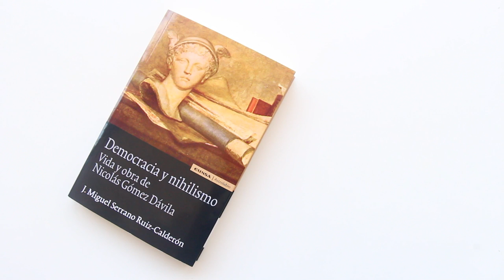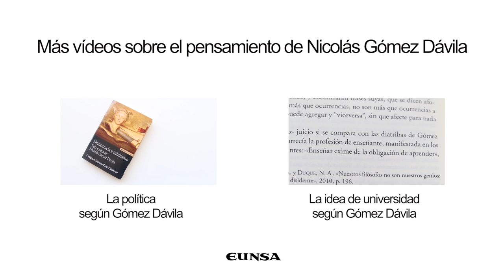El ideal de vida de Gómez Dávila - José Miguel Serrano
José Miguel Serrano Ruiz-Calderón, autor de "Democracia y nihilismo. Vida y obra de Nicolás Gómez Dávila", recoge dos escolios que resumen el ideal de vida de Gómez Dávila.

Nicolás Gómez Dávila es una figura que tiene un difícil encaje en  el pensamiento contemporáneo, ya que su originalidad  le sitúa en un territorio intelectual absolutamente personal y atípico, especialmente enfrentado a los vicios académicos. A la vez, y por contraste,  ha construido una obra plenamente actual. Partiendo del desengaño como actitud vital, lo que le iguala a sus maestros Burckhardt, Montaigne y Tucídides, se sitúa en la única posición desde la que es posible intentar una crítica de los grandes tópicos de la cultura moderna: la religión democrática y el nihilismo, el capitalismo  o el socialismo. Para no caer en la apologética o en la pedagogía se centra en una genealogía del error que desarrolla en una obra principalmente aforística.

Su crítica ácida  que le aproxima a Nietzsche o Cioran se aparta,  sin embargo,  de la desesperación de estos  gracias a una ironía aristocrática y una firme creencia en Dios.

Puedes comprar el libro "Democracia y nihilismo. Vida y obra de Nicolás Gómez Dávila"